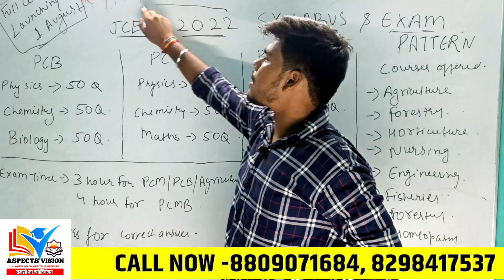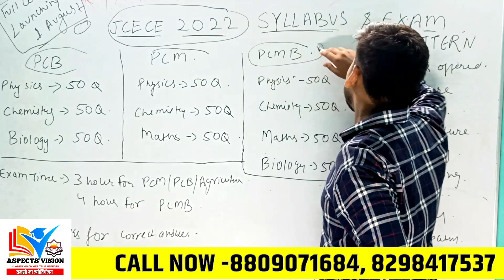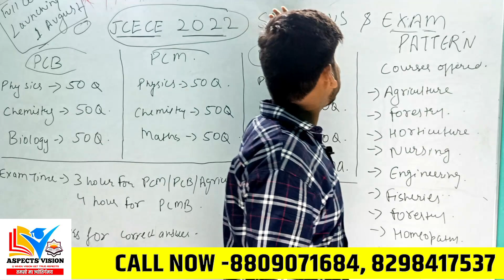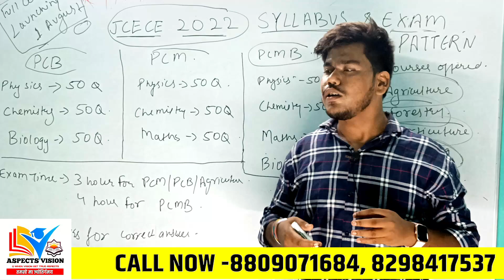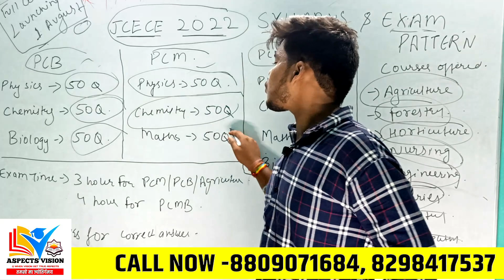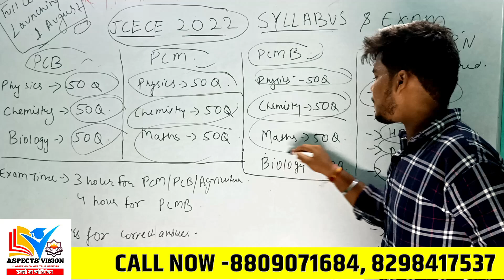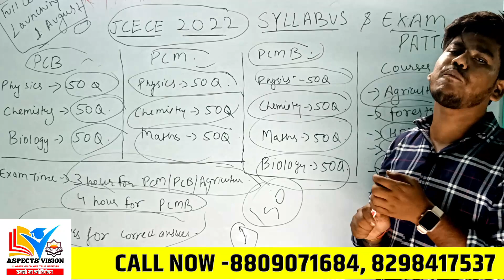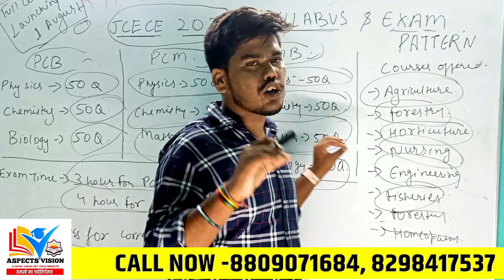JCECE 2022 COMPLETE INFORMATION || EXAM PATTERN & SYLLABUS || PCB/PCM/PCMB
In this Video I have covered Admission through Jharkhand JCECE 2022, Jharkhand Agriculture, Jharkhand Nursing, Jharkhand Bpharma, Jharkhand Engineering Entrance 2022